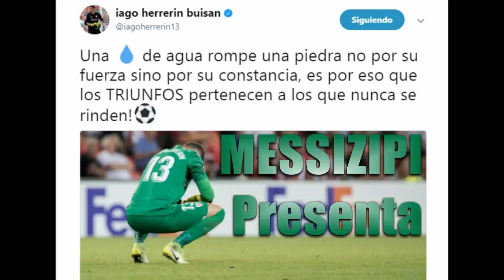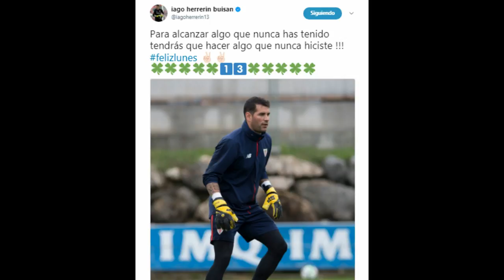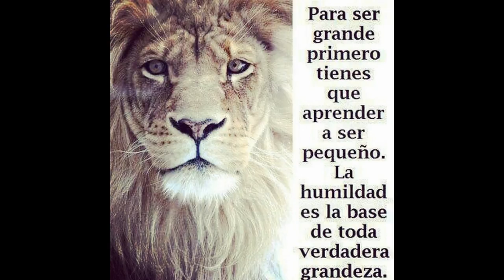Iago Herrerín Braveheart HD Like A Tiger - MessiZipi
Cancion : Inna Sun is Up - Cahill Remix
Iago Herrerín Braveheart HD Like A Tiger
Iago Herrerin Paradas Atletic Club Bilbao
Iago Herrerin Atletico De Madrid B Paradas
Iago Herrerin leganes Paradas La Liga
Iago Herrerín Buisán (Bilbao, Vizcaya,
25 de enero de 1988) es un futbolista
español que juega de portero en el
Athletic Club, de la Primera División de España.